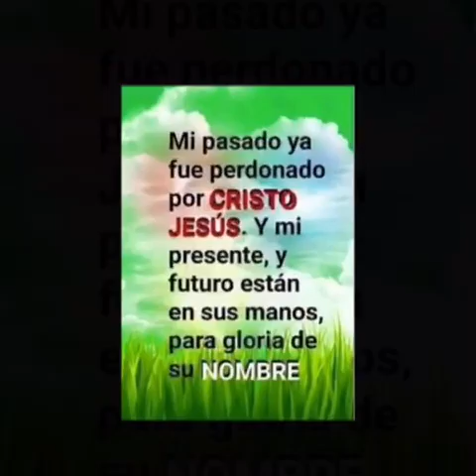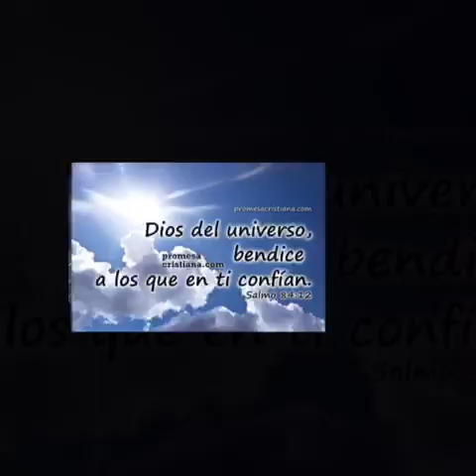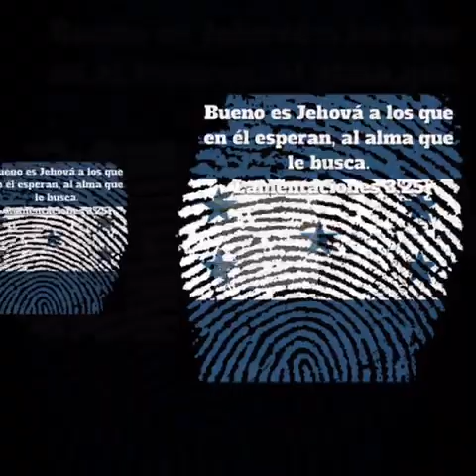Jonathan anariba el vive 2018